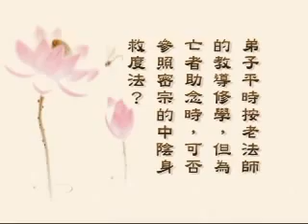淨空老法師佛學答問精選：幫人助念時，可否使用密宗的「中陰身救度法」？